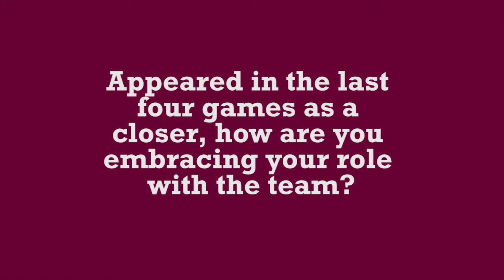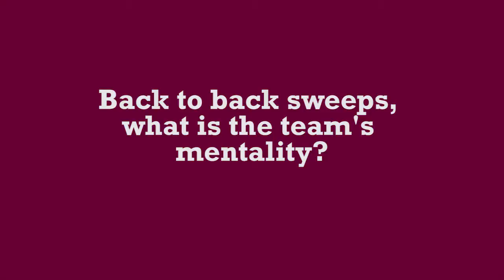Colton Bradley: West Division Pitcher of the Week